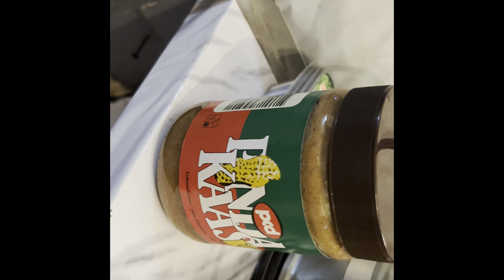Yam FuFu with Groundnut 🥜Sauce okra & spinach 😋😋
They're a great source of fiber, potassium, manganese, copper, and antioxidants. Yams are linked to various health benefits and may boost brain health, reduce inflammation, and improve blood sugar control. They're versatile, easy to prepare, and a great vegetable to include in your diet in both sweet and savory dishes 😋